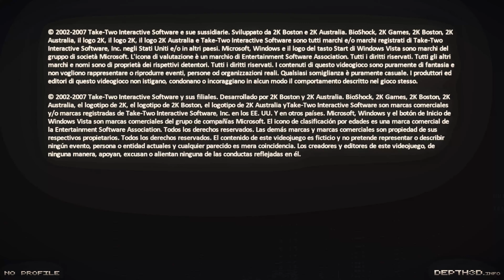BioShock - Gameplay Full HD #01